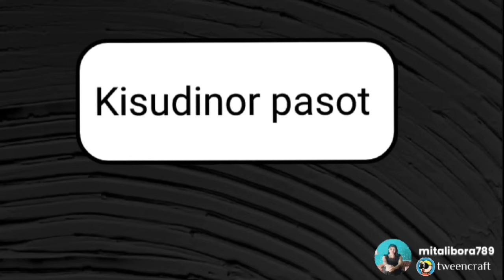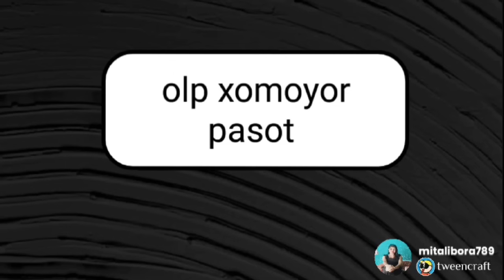💥😥এজনী অহংকাৰী বান্ধৱী💥এটি অন্তৰ চুই যোৱা কাহিনী💥Assamese Cartoon/Assamese story/Assamese short film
new video :-

releted tags:-

assamese cartOon
assamese story
bavali faagun
hadu
priyanka 123 crafts baby
assamese cartoon video
assamese hadhu
assamese song
putla
nahor
putla
nahor
putola
assamese sadhu
bhebela
rudrapur
assamese short film
dalimi maloti
hadhu
vabala
apunar smile
assamese movie
assamese new cartoon
assamese serial
babli cartoon
beharbari outpost
buari serial
buari serial
buwari serial
pateshwari
telsura
telsura video
akhomiya hadu
assamese film
assamese love story
assamese putla
assamese sadhu katha
bauli fagun
bihu
buwari
karishma saikia
menoka
nasi nasi hai nasoni pokhili
putla cartoon
akhomiya cinema
amrapali
amrapali
angikar
assamese patola
assamese putola
assamese. cartoon
atithi
beharbari outpost today episode
bhavna
bhebela cartoon
bolo kahani
buwari assamese serial new episode
chandmarir chandini
dalimi maloti assamese comedy video
dalimi maloti assamese comedy video new
dalimi marathi
debela
dhol baje dhol baje
gun gun assamese serial
hamare moina
hathon katha
karina saikia
mamuni cartoon
putla video
putukon
rajkumari putla
shekhor khaiti
telsura video 2023
vebela
assamese comedy
assamese comedy video cartoon
assamese darling
assamese kahani
assamese kahini
assamese karo
assamese kobita
assamese motu patlu
assamese movie new
assamese nahar
assamese new short film 2023
assamese motu patlu
assamese movie new
assamese nahar
assamese photo
assamese radha
assamese photo
assamese radha
assamese story assamese story
assamese story new 2023
assamese xadhu
bahubali
bangla hadu
barbie putla
bavali bhagwan
assamese xadhu
bahubali
bangla hadu
barbie putla
bavali bhagwan
bela bebela
bhavna bhavna
bhebela video
Assamese new serial